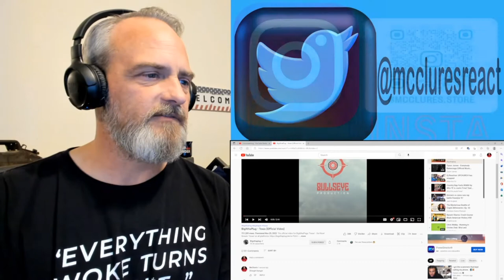BigXThePlug Texas Reaction